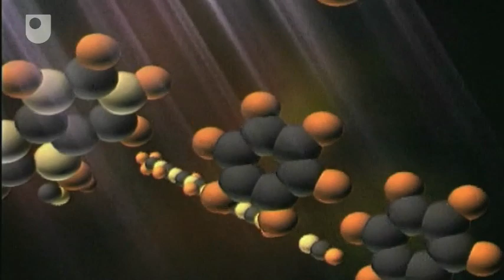Titan: Evidence - Mission To Titan (4/5)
Scientists explain why Titan holds the key to life on earth.

Study 'Planetary science and the search for life' with the OU